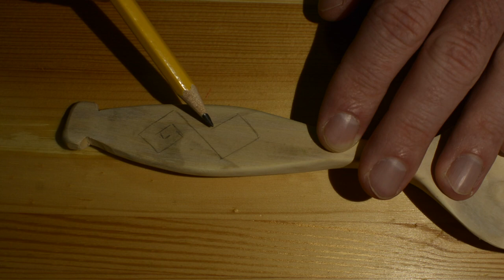Adding spoon handle embellishments.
After taking care of a pile of spoons that needed to be sanded, it is time to add a little flair to the handles.